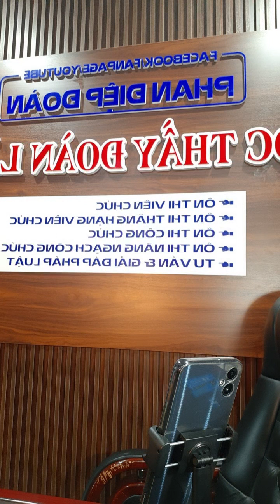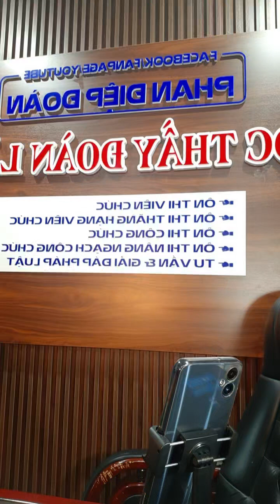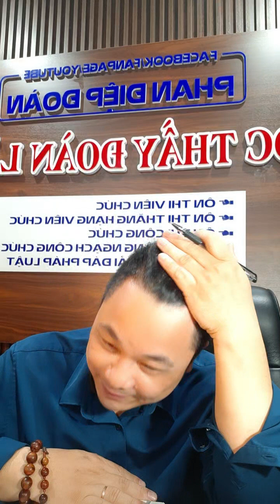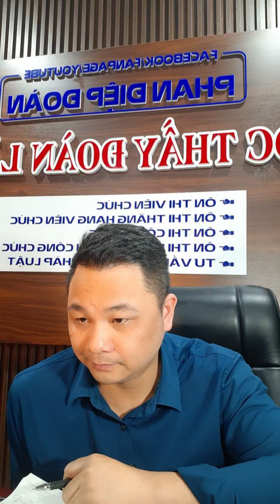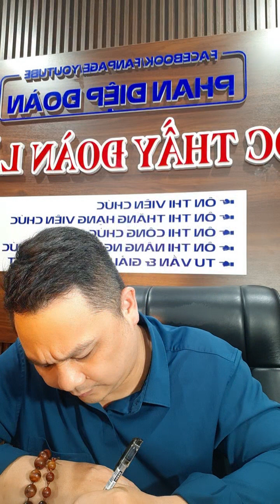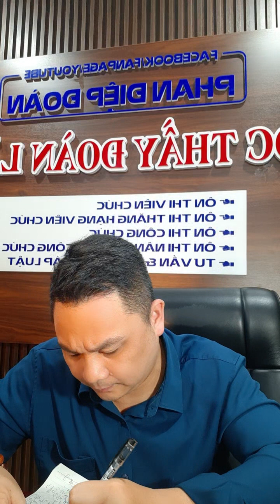BUỔI SỐ 2 - VIDEO BÀI GIẢNG MÔN LUẬT HÀNH CHÍNH VIỆT NAM - ĐHTĐ 2024